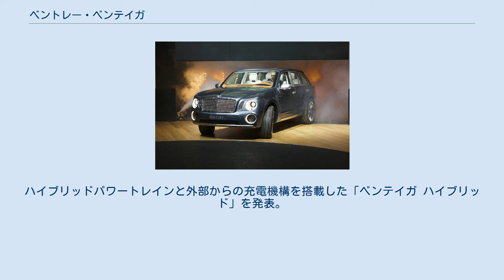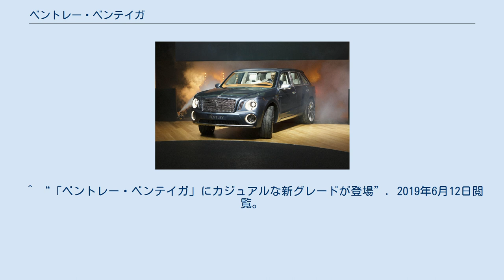ベントレー・ベンテイガ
ベントレー・ベンテイガ（Bentley Bentayga）は、イギリスの自動車メーカーであるベントレーが展開しているSUVである。
 ベントレー・EXP 9 F 2012年、ジュネーブ国際モーターショーにてベントレー・EXP 9 Fとして発表された。
 ベンテイガ 2015年9月9日、ベントレーはベンテイガを発表した。
エンジンは6リッターW12ツインターボエンジンが搭載され、最高出力は608ps、最大トルクは91.8kgm。
基本コンポーネントとして、フォルクスワーゲングループの共通アーキテクチャー「MLB Evoプラットフォーム」を採用している。
同プラットフォームは、グループのフォルクスワーゲン・トゥアレグ、ポルシェ・カイエン、ランボルギーニ・ウルス、アウディ・Q5〜アウディ・Q8、アウディ・A4〜アウディ・A8で使われている。
基本構造はFFベースの4駆であるが、後輪にトルクを分配し、FRのような走破性を有している。
 2018年1月12日、V8エンジンを搭載した「ベンテイガV8」を発表。
 2018年3月5日。
ハイブリッドパワートレインと外部からの充電機構を搭載した「ベンテイガ ハイブリッド」を発表。
 2019年2月27日、最高出力635psのエンジンを搭載した「ベンテイガ スピード」を発表。
 2016年6月9日、ベントレー モーターズ ジャパンはベンテイガを発表。
 2017年5月1日、限定車「ベンテイガ オニキス エディション」を発表。
30台限定。
 2019年5月10日、最高出力635psのエンジンを搭載した「ベンテイガ スピード」を発表。
 ^ “ベントレーEXP 9 Fのエンジンとインテリアを公開”. 2019年6月12日閲覧。
 ^ “ベントレー・ベンテイガ”. 2019年6月12日閲覧。
 ^ “「ベントレー・ベンテイガ」にV8エンジン搭載モデル”. 2019年6月12日閲覧。
 ^ “【ジュネーブショー2018】「ベントレー・ベンテイガ」にプラグインハイブリッド車が登場”. 2019年6月12日閲覧。
 ^ “【ジュネーブショー2019】ベントレーの最速SUV「ベンテイガ スピード」登場”. 2019年6月12日閲覧。
 ^ “ベントレー、初のSUV「ベンテイガ」を日本に導入”. 2019年6月12日閲覧。
 ^ “「ベントレー・ベンテイガ」にカジュアルな新グレードが登場”. 2019年6月12日閲覧。
 ^ “「ベントレー・ベンテイガ」のハイパフォーマンスモデル登場”. 2019年6月12日閲覧。